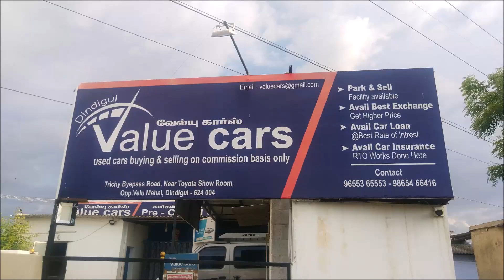Second Hand Used Cars Sales In Dindigul / Low Budget Car sales In Tamilnadu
Value cars,
opp- velu mahal,
trichy-dindigul bypass,
dindigul.